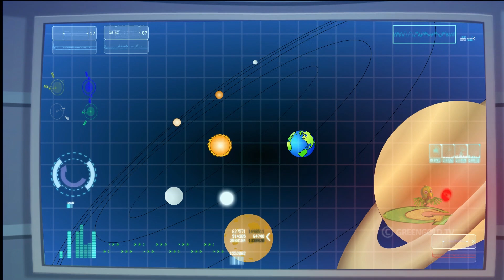Chhota Bheem - Space Monster | Cartoons for Kids in English | Funny Kids Videos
Here comes the Halloween Special video for kids in English. Cartoon about famous animated story of Chhota Bheem cartoon videos in English! What makes our videos so popular is they are simple, meaningful, interesting, and inspirational with funny cartoon characters. We work to entertain you!

"Green Gold English" is the top rated kids' YouTube channel to entertain children and improve their communication skills.

All audio and visual content in this channel is owned by Green Gold Animation